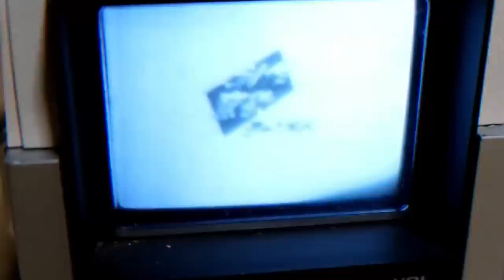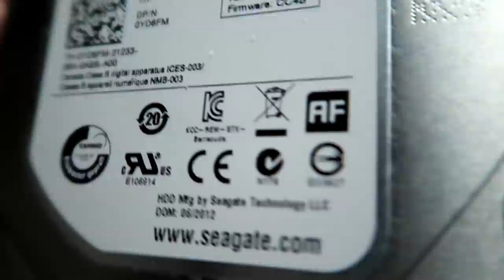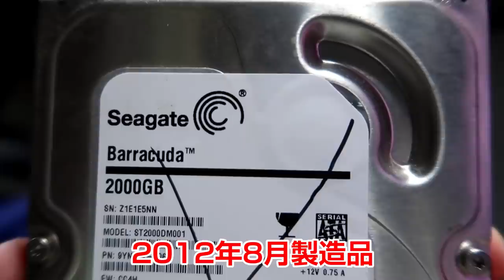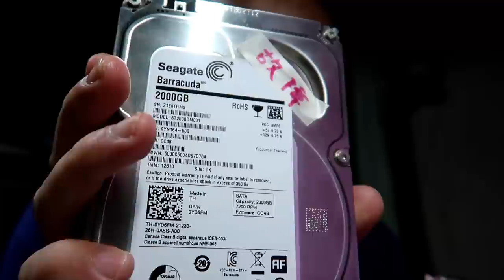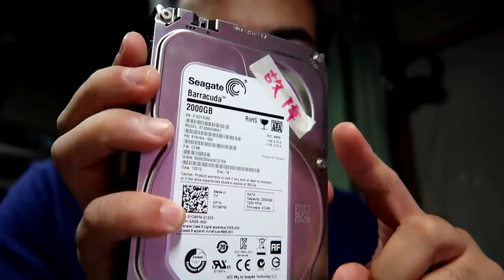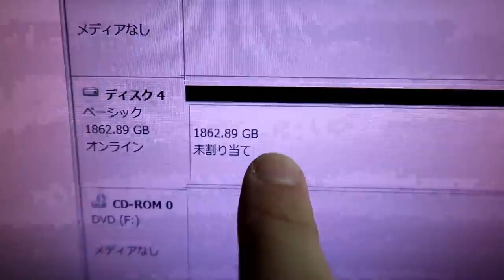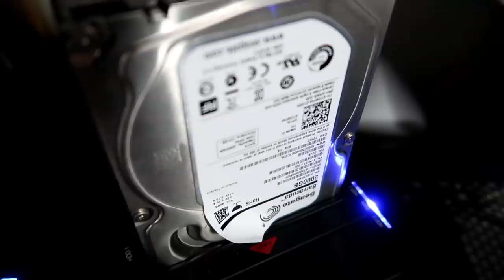HDD分解修理に挑戦！ Challenge for restoration HDD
壊れてしまったデータディスクの分解修理に挑戦です！（Seagate製）

動画内では磁気ヘッドが原因と考えていますが、故障の原因は様々、素人の自分には分かりかねます。

やはり、未熟なというか何の確信もない知識と技術で無謀なことをしてしまったと反省しております。

失ったデータは取るに足らないものから多少重要なものもありますが、総じて致命的な問題には陥っていないと考えています。

今のメインPCを買って7年ですが、これ以上このマシンにお金をかけたくはないので、近い内に代替のHDDを入手して差し替えたいと思います。
（追記：2018年8月に中古ですが同じ2GBのWD製HDDを導入しました）